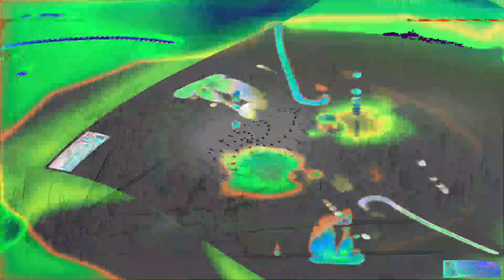Movie 24 07 23 01h50m29s Poloska-eyed = 49 bugeyed music videos